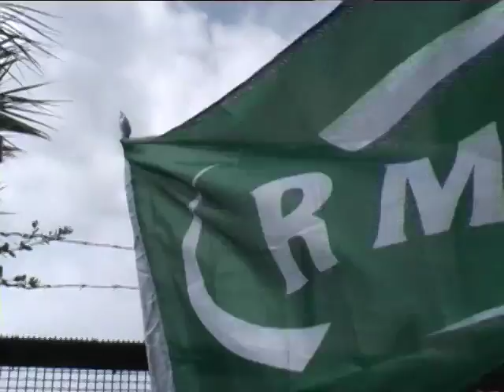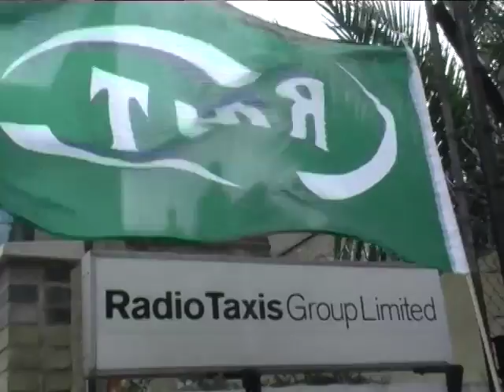RMT taxi drivers take on BAA, Addison Lee and Radio Taxis over Heathrow plans (9.7.09)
A gathering of cabbies at the airport heard RMT general secretary Bob Crow explain how the union intends to fight the plans.